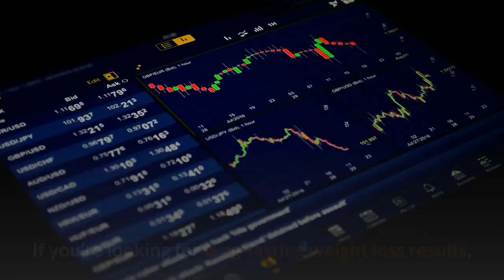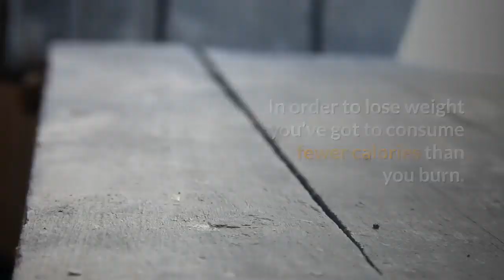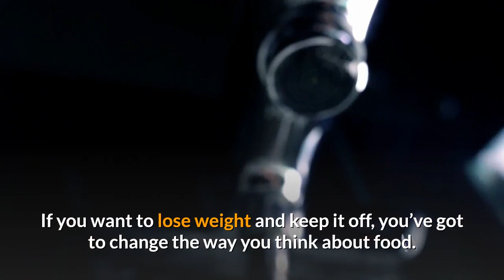5 super simple weight loss tips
Weight loss is one of those subjects that everyone is always talking about. It seems you can’t go anywhere without seeing or hearing some type of weight loss message. Stories of the dangers of not losing weight appear regularly on the nightly news. Retail outlets and the Internet both are full of weight loss books and products. Weight loss is discussed in medical centers and at schools and even in the work place. If you’re trying to lose weight, here are a few tips to get you...